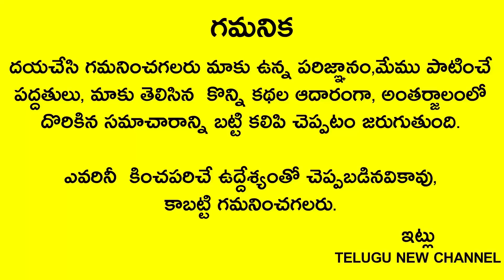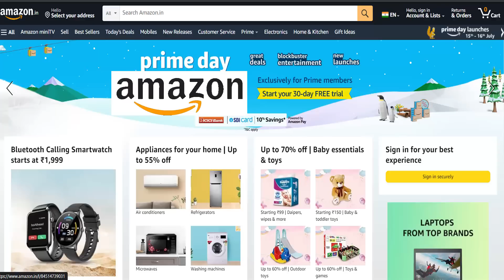రేపు ఆఖరి శ్రావణ సోమవారం ఇది పొతే మళ్ళి సంవత్సరానికే కేవలం ఈ చెట్టు దగ్గరకి వెళ్తే చాలు